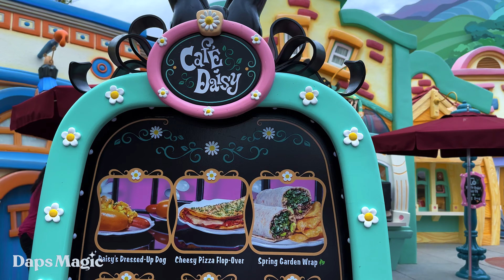Opening Moment and Tour of Mickey's Toontown at Disneyland on March 19, 2023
Daps Magic was created by a very special group of Disney Annual Passholders and Disney Fans who had a dream for a place on the internet where people young and old could share their love of Walt Disney and his legacies in a safe and fun atmosphere.